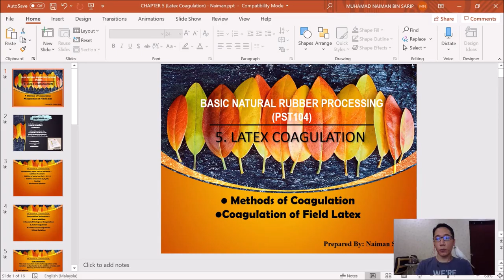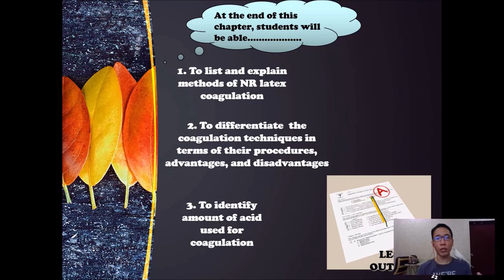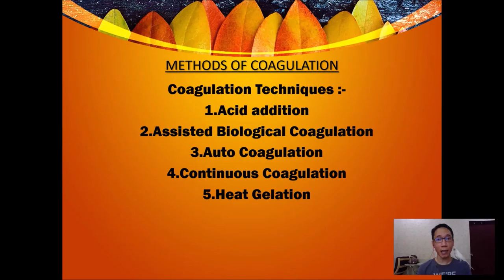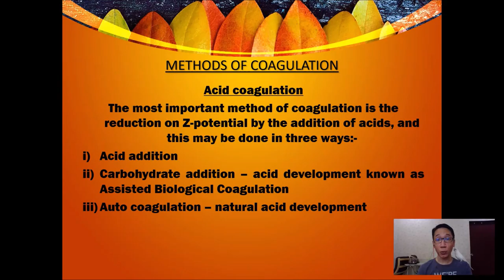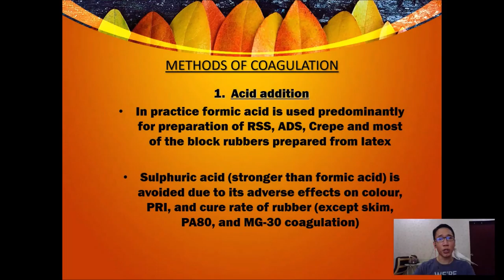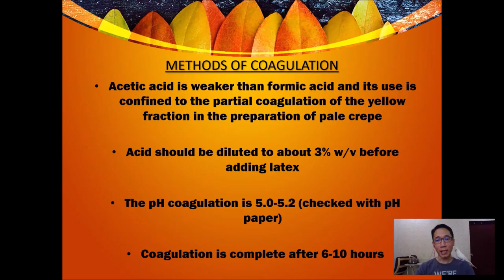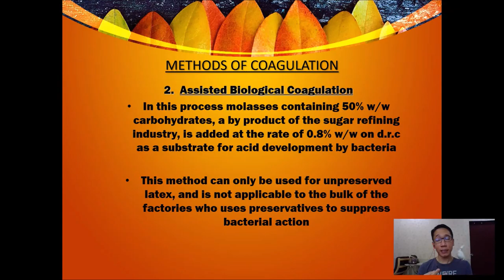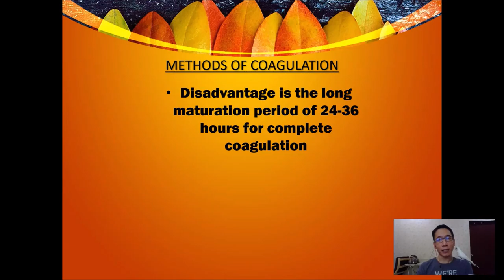Chapter5 (Part1) PST104 - Latex Coagulation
Methods of Coagulation
Coagulation of Field Latex